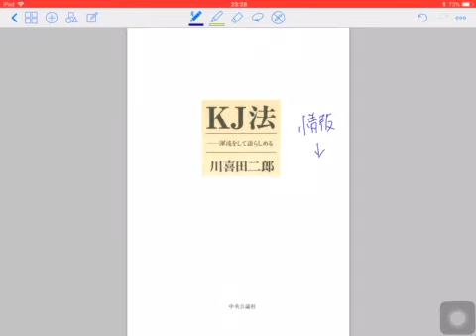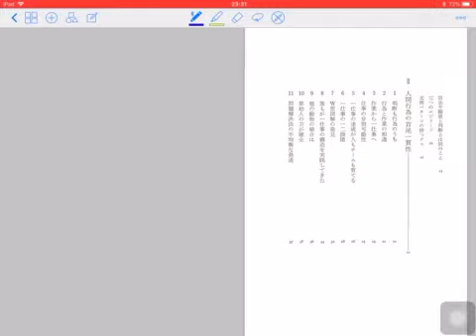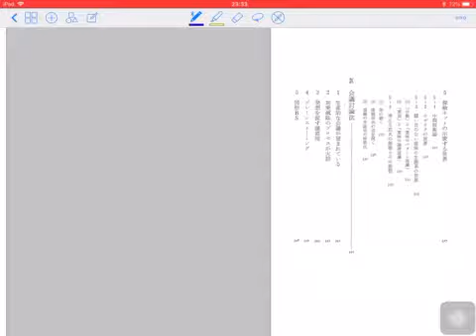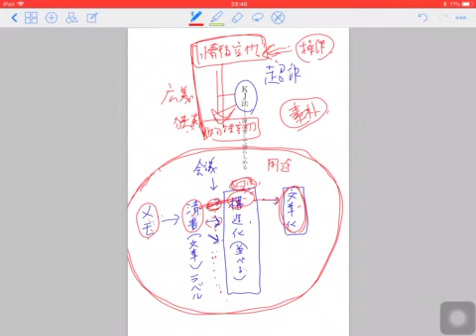【超訳KJ法】すべての技法はこの4つの局面から出来ている【Wold Coachingワイルドコーチング】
心理臨床現場に約10年従事し、実績を出してきた理論と方法をビジネスパーソンに応用したところとんでもない成果が続出中。Wild Coaching®のLINE＠はじめました！
限定公開動画を受け取って楽しく行動し成果を出し続けるために役立ててください！メンタルヘルスの最前線に10年以上身を置いてきたからこそ知っているリアルでとっておきのお話をしていきます！

Wild Coaching®のLINE＠はコチラで検索もできます！

Wild Coaching®のLINE＠では、真面目に努力しているけれども、「考えすぎる、行動できない、自信がない、やる気が続かない」で伸び悩むビジネスパーソンに向けて、「楽しく行動し成果を出し続ける」ための「脳の使い方」をお伝えしています。

また、不定期で開催しているセミナーやワークショップなどの情報提供もしています。

■Wild Coaching®（ワイルドコーチング）とは？
精神科医と約10年提携し、上場企業経営者から医師に至るまで幅広くサポートし、成果を出してきた理論と方法をビジネスで更に飛躍したい方に向けて体系化したものがWild Coaching®（ワイルドコーチング）です。

■ビジネスもプライベートもうまくいっている「楽しく行動し成果を出し続けている人」の共通点とは？

ビジネスは、単なるお金儲けではなく、その人の人生という舞台における自己表現だと捉えることができます。

「その人の能力・魅力・可能性を最大化し、一人でも多くの方に価値を伝えられるようにする」…これがWild Coaching®の目的です。

ビジネスもプライベートもうまくいっている人は、皆共通して「動物脳の使い方が上手い」のです！
「動物脳」が上手に使えるようになると、以下のように「努力するけど成果が得られない人」が「努力した分だけ成果が得られる」ようになります！

☑︎「人に嫌われたくない」→大人気ネットショップオーナー
☑︎「いい人すぎて疲れる」→復職して営業のエース
☑︎「考えすぎて行動できない」→ネットビジネス売り上げ月170万円
☑︎「人付き合いが苦手」→介護ヘルパーのリーダー
☑︎︎「本音が言えない」→ファッションコーディネーターで独立・結婚
☑︎「ストレスに弱い」→No.1キャバ嬢で念願のグラビア再デビュー
…などなど

上記の方々のように、上手に「動物脳」を使えるようになると、楽しく動けて自然と成果がついてきます。その結果、本人だけでなく、家族や同僚、お客さん、所属する組織に価値がもたらされていくのです。

☑今のままでは嫌だけどやりたいことが見つからない
☑会社を辞めたいけど不安で行動できない
☑起業塾に入ったけど課題が追いつかずやる気がでない
☑「頭で考えすぎて行動していない」とメンターに叱られてばかりいる
☑自己投資しているわりに成果が出ず、自己卑下してしまう
☑ちょっとしたことにストレスを感じるこの性格をなんとかしたい
☑ブログやFacebookに露出することに心理的抵抗がある
☑自撮り写真をSNSに投稿することに心理的抵抗がある
☑そもそも自撮りすることに心理的抵抗がある
☑自分が提供する商品・サービスには自信があるが、売る自信がない
☑人の目が気になり、ブログやSNSなどに投稿することをためらってしまう
☑同業者の商品・サービスが気になり過ぎて、完璧主義になる
☑ついつい定価より値下げして、商品・サービスを売ってしまう
☑ぶっちゃけお金を受け取ることに罪悪感がある
☑相手に嫌われることが異常に怖い
☑必要以上に相手に話や行動を合わせてしまい気疲れする

↑もしアナタがひとつでも該当するなら…

「能力・魅力・可能性を最大化させ社会に価値提供できる人間で世界を埋め尽くす」…これがWild Coaching®のゴールです。